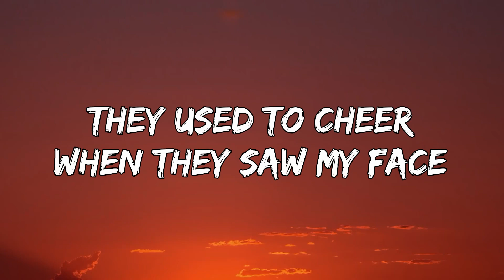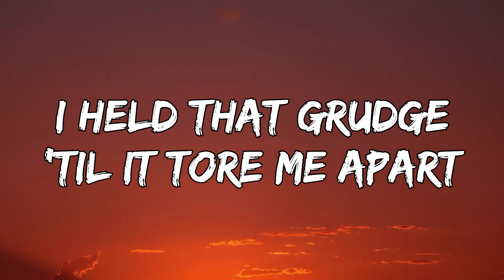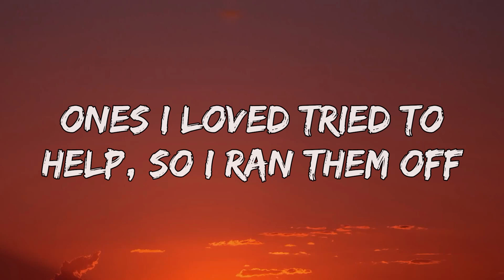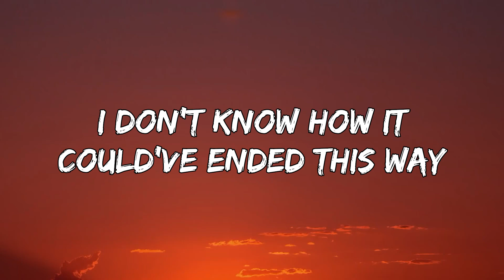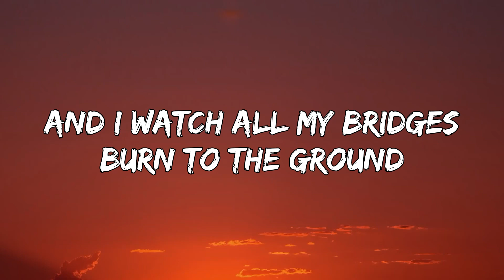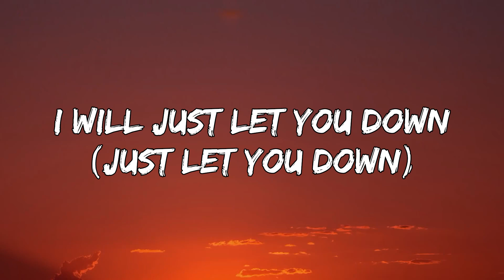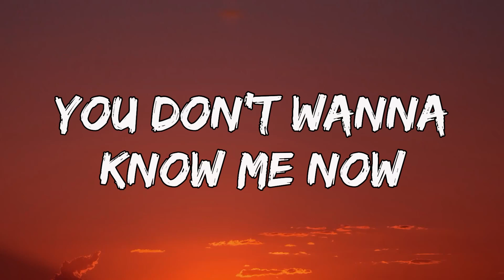Taylor Swift – Castles Crumbling (Taylor's Version) (Lyircs)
(Once, I had an empire)

Once, I had an empire in a golden age
I was held up so high, I used to be great
They used to cheer when they saw my face
Now, I fear I have fallen from grace

[Chorus: Taylor Swift, Taylor Swift & Hayley Williams]
And I feel like my castle's crumbling down
And I watch all my bridges burn to the ground
And you don't want to know me, I will just let you down
You don't wanna know me now

[Verse 2: Hayley Williams, Taylor Swift & Hayley Williams]
Once, I was the great hope for a dynasty
Crowds would hang on my words and they trusted me
Their faith was strong, but I pushed it too far
I held that grudge 'til it tore me apart

[Pre-Chorus: Taylor Swift & Hayley Williams, Taylor Swift]
Power went to my head and I couldn't stop
Ones I loved tried to help, so I ran them off
And here I sit alone behind walls of regret
Falling down like promises that I never kept

[Chorus: Taylor Swift & Hayley Williams, Taylor Swift]

My foes and friends watch my reign end
I don't know how it could've ended this way
Smoke billows from my ships in the harbor
People look at me like I'm a monster
Now they're screamin' at the palace front gates
Used to chant my name
Now they're screaming that they hate me
Never wanted you to hate me

My castle's crumbling down
And you don't want to know me, I will just let you down (Just let you down)
You don't wanna know me now, now